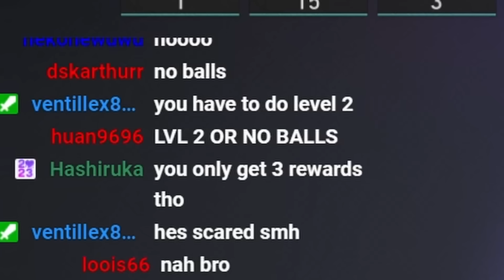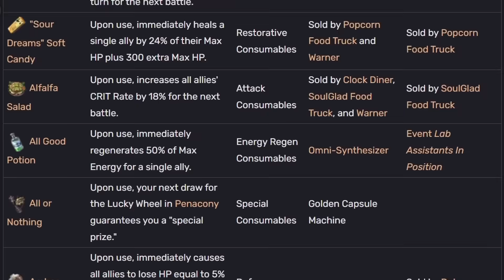Can You Beat Honkai: Star Rail Without a Tank or Healer?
This Honkai: Star Rail challenge is making me go insane. Will I lose all my jades before I can beat HSR without a tank or healer? (rules below). I'll be streaming it here as well Discord

Genshin Impact
Honkai Impact 3rd
Undersea Encounters
Zelda Title theme, Great Fairy's Fountain
Moonlit Breeze
Arknights towerfierce
Pokemon Cynthia Theme
Wrath of Monoceros
Xenoblade Counterattack